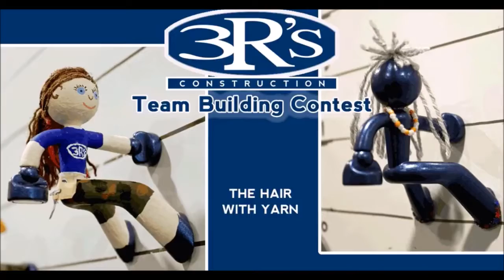3Rs Construction Team Building Contest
3Rs Team Building Contest: AVATAR DESIGN!
As part of a team contest, our employees were given an avatar to decorate that would show progress in a 5-star ratings race. Such creativity! Congratulation James for your first place entry!

3Rs Construction & Remodeling
CCB#190818